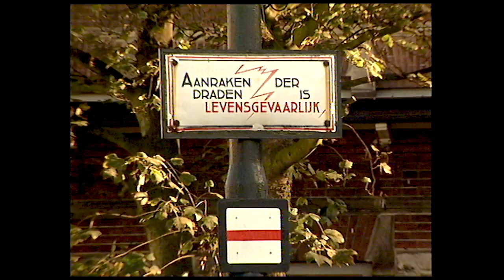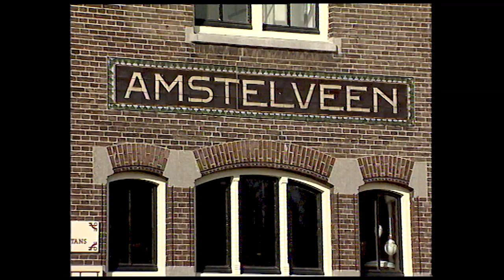Jubileum Amsterdams Trammuseum - Nederlands • Great Railways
De Electrische Museumtramlijn Amsterdam bestaat uit twee organisaties: De RETM, Rijdend Electrisch Tram Museum die de collectie historische trams beheert en de EMA, de Electrische Museumtramlijn Amsterdam die verantwoordelijk is voor de exploitatie en het beheer van de museumlijn. Deze lijn was oorspronkelijk onderdeel van de inmiddels verdwenen Haarlemmerspoorlijnen en werd tussen 1912 en 1918 aangelegd. De lijn bleek geen groot succes. Om die reden werd in de jaren 30 van de vorige eeuw de personendienst stilgelegd en werd het Haarlemmermeerstation niet meer aangedaan. De goederendiensten hielden het uit tot in de jaren 70. In 1986 vertrok de laatste trein uit Uithoorn naar Nieuwersluis.